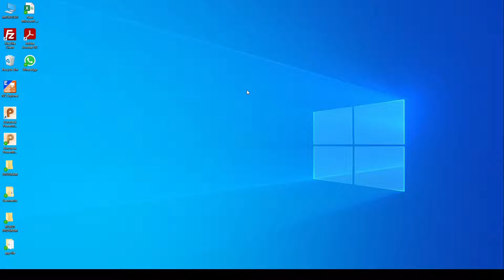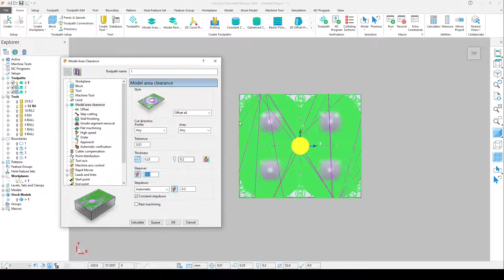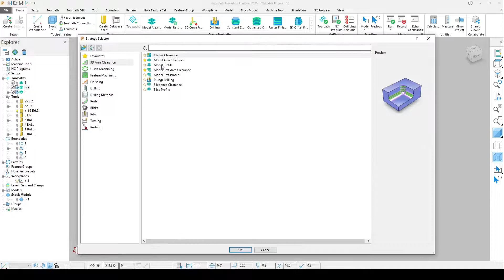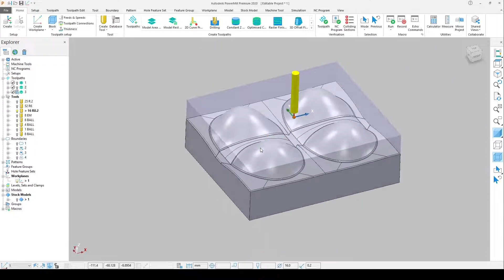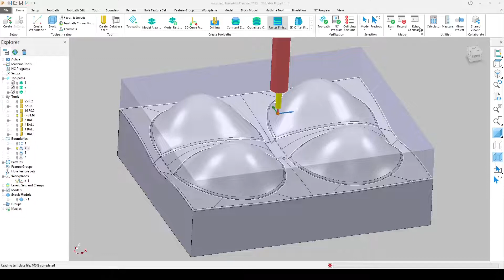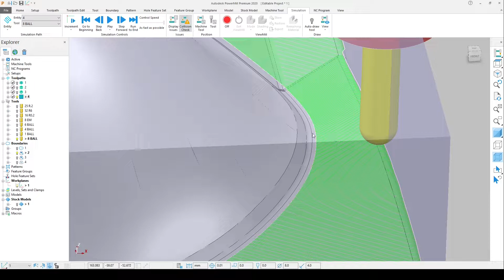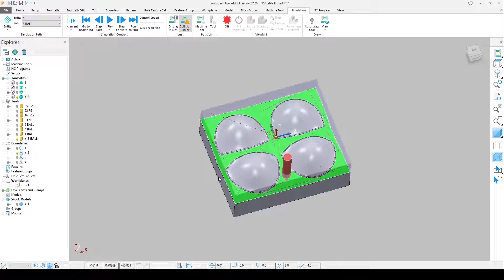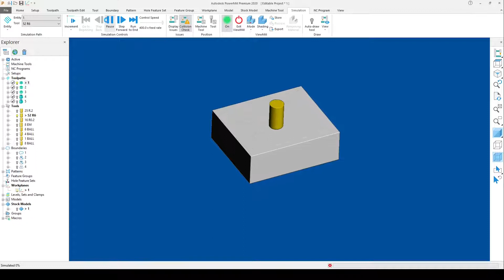Powermill 3D program kese banta hai completed program autodesk powermill 2020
Es vidio me batane wala hu 3d programming kese karate hai